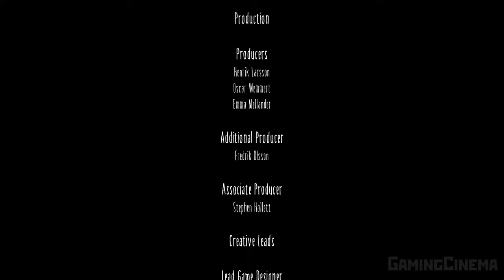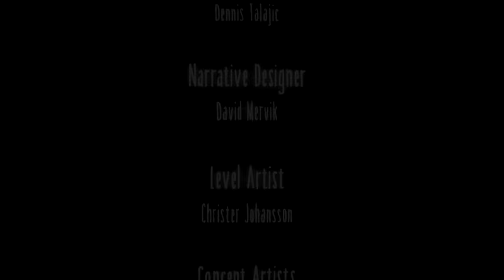✪ Little Nightmares + ВСЕ DLC ✪ Маленькие кошмары [ИГРОФИЛЬМ] ✪ [PC|4K|60FPS]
Игрофильм по компьютерной игре Little Nightmares. Включая весь дополнительный контент из "Тайна Чрева" (содержит в себе три DLC эпизода)
         Маленькая 9-летняя девочка по имени "Шестая" оказалась в Чреве — загадочном подводном корабле, появляющемся каждый год в одно и то же время в разных местах, наполненном гротескными существами в качестве его гостей, а также различными монстрами и ловушками в своих глубинах. Игра начинается с того, что Шестая просыпается на самом нижнем уровне Чрева. Чтобы покинуть корабль, ей нужно добраться до его верхних палуб с гостями. Всё, что для этого у неё есть, это зажигалка, освещающая совсем тёмные места, и жёлтый дождевик.
          В игре не объясняется, кем является главная героиня Шестая и как она оказалась в Чреве. В ранних описаниях рабочего названия игры Hunger указывается, что девочка попала на подводный корабль в качестве слуги, то есть члена персонала корабля. Этим объясняется и то, что Шестая скрывает лицо, как и остальные сотрудники Чрева. Шестая не проявляет никаких эмоций при виде окружающего ужаса и чётко действует по плану, зная заранее все пути выхода из Чрева. Она питается едой в крайне малых дозах и игнорирует еду для гостей корабля.
          В игре также не раскрывается значение имени Шестой. Среди самых популярных теорий происхождения имени — то, что девочке суждено было стать шестой хозяйкой Чрева, то, что она шестая в очереди на выход из чрева, а также то, что Чрево может отсылать к греху чревоугодию, которое следует шестым в списке грехов и сюжет всей игры может быть посвящён этому греху.
         Little Nightmares (с англ. — «Маленькие кошмары») — мультиплатформенная компьютерная игра в жанре платформера с элементами квеста и хоррора, разработанная шведской компанией Tarsier Studios и выпущенная компанией Bandai Namco Entertainment. Игра вышла 28 апреля 2017 года на платформах Microsoft Windows, PlayStation 4, Xbox One.